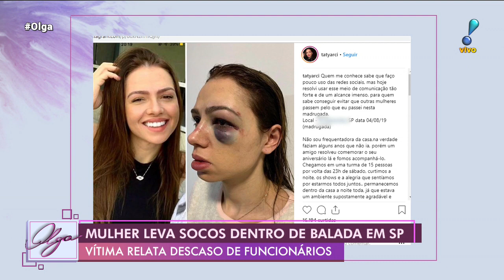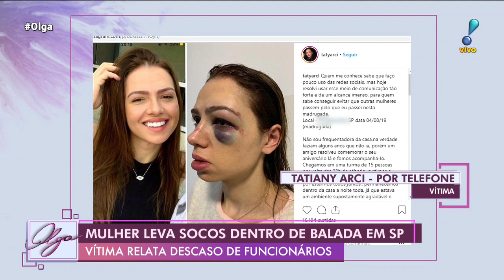Mulher agredida em balada sofre com ferimentos: "Não consigo lavar o rosto"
Olga Bongiovanni conversa com Tatiany Arci, que relatou ter sido agredida por um casal na noite de domingo (4), dentro da casa noturna Villa Country, em São Paulo.

Ela diz ter perdido um dente e destacou que os ferimentos no rosto ainda a incomodam. "Eu não consigo lavar meu rosto, nem escovar meus dentes. Eu ainda não consegui fazer o exame pra saber se eu vou colocar o dente", falou.

Tatiany, que é vendedora, também conta que está afastada do trabalho e pede para o estabelecimento liberar as imagens das câmeras de segurança para identificar os agressores.

Em nota à RedeTV!, o Villa Country posicionou-se sobre o caso: "Diante dos fatos ocorridos na madrugada do dia 4 de agosto de 2019, o Villa Country informa:

Por volta das 5h da manhã, a Srta. Tatiany Arci se envolveu numa confusão e foi agredida por um cliente. De imediato, a briga foi apartada pela equipe de segurança e em seguida a Srta Tatiany foi prontamente encaminhada à enfermaria por uma segurança feminina, onde recebeu os primeiros atendimentos.

Já estamos colaborando com as autoridades no sentido de compartilhar as imagens do circuito de segurança, protocolo de atendimento ambulatorial da Srta. Tatiany Arci, lista de colaboradores presentes no dia do ocorrido e deixando à disposição das autoridades toda e qualquer informação que julgarem necessária para o solucionamento do caso.

Reiteramos que estamos à disposição e já entramos em contato com a Srta. Tatiany por meio de seu advogado no intuito de prestar qualquer assistência imediata.

O Villa Country lamenta o ocorrido, e reforça o repúdio a qualquer tipo de agressão e desrespeito", diz o texto.